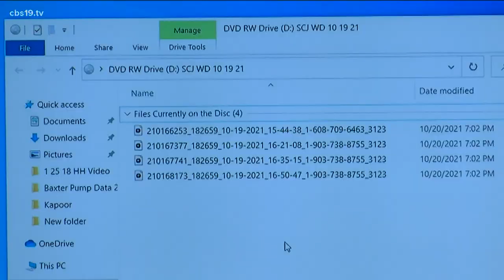WILLIAM DAVIS SENTENCING DAY 3: Alleged victims share emotional testimonies and a recorded phone cal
William Davis, 37, was convicted of capital murder. The jury is hearing testimonies to determine if Davis will get the death penalty or life in prison.